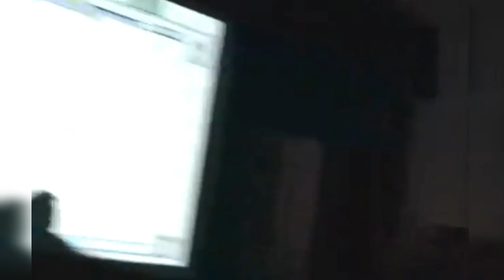STREET FIGHTER III Daigo vs Justin Evo 2004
Après 15 ans le retour de L’extrait nous replonge dans ce moment épique.
match de demi-finale sur Street Fighter III: 3rd Strike à Evo 2004
À 26 secondes de la fin du match Daigo réussi à parer l’attaque de 15 coups de son adversaire en seulement 6 secondes.
Evo Moment # 37  cet évènement restera à jamais gravé dans les mémoires du monde du jeu vidéo.